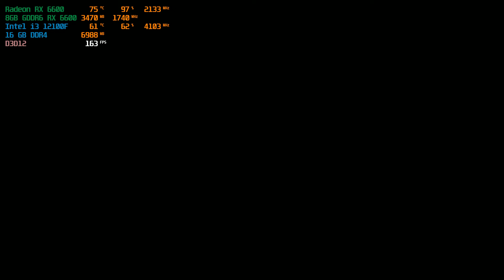Metro Exodus - RX 6600 i3 12100F